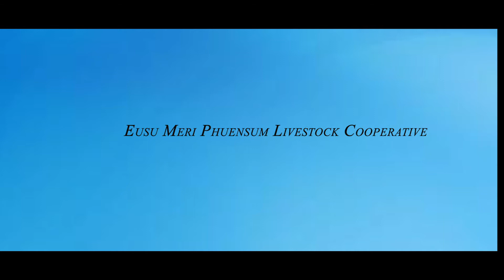Uesu Meri Phuensum Dairy Cooperative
Uesu Meri Phuensum Dairy Cooperative (Coop/78), a co-operative comprising of 58 members based at Uesu gewog, Haa was initially established to supply fresh milk and process the remaining milk to butter and cottage cheese. With training and innovative technology, they have also diversified into the production of Italian cheese and yoghurt.